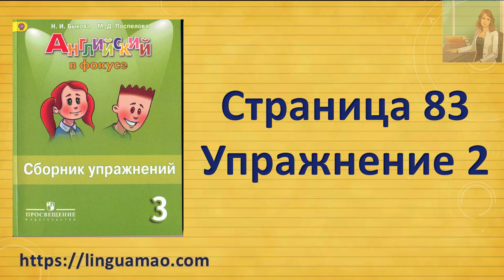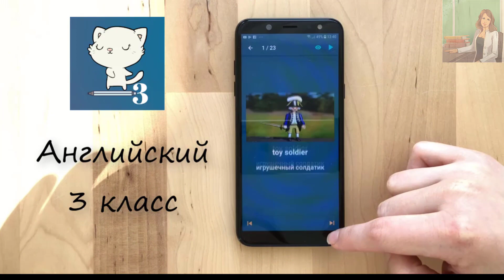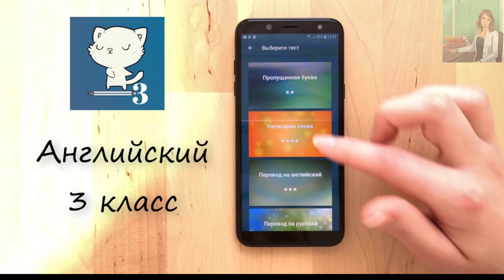Spotlight 3 класс Сборник упражнений страница 83 номер 2 ГДЗ решебник